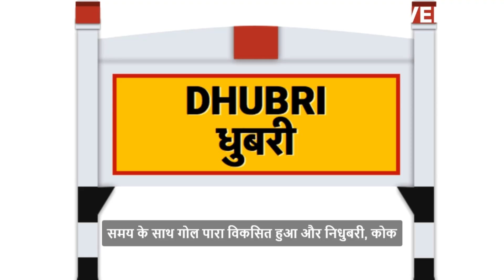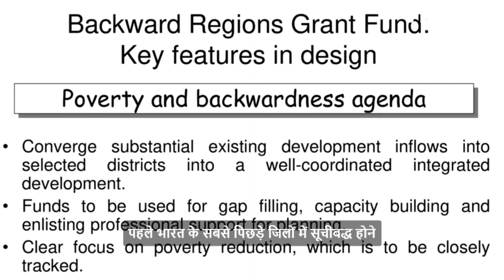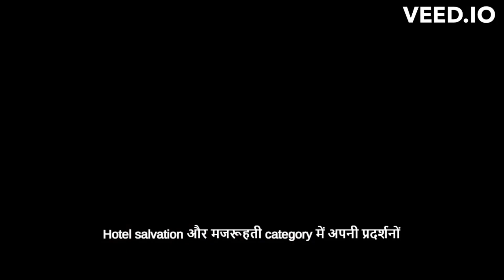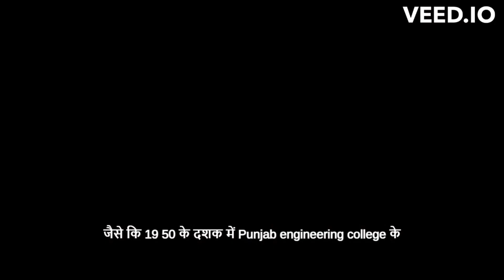Goalpara Uncovered: Exploring Assam's Best-Kept Secrets